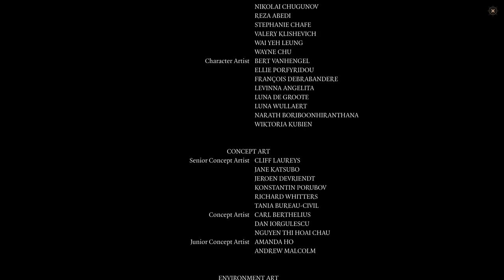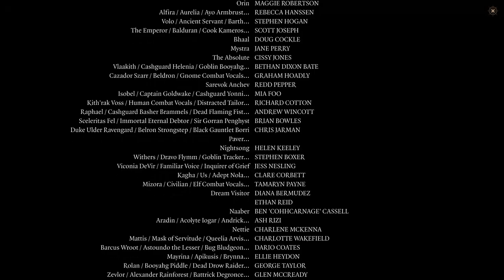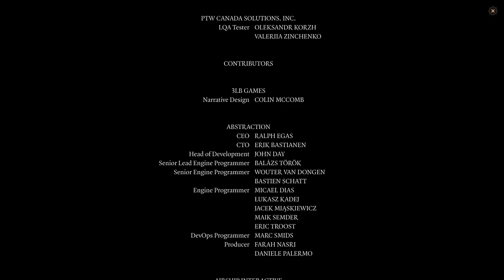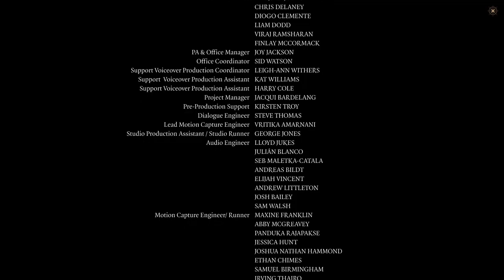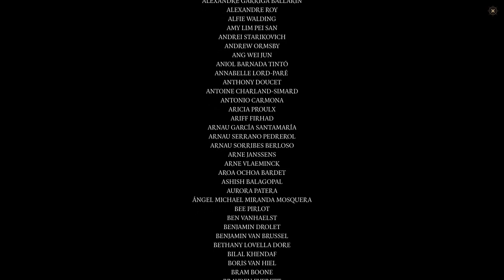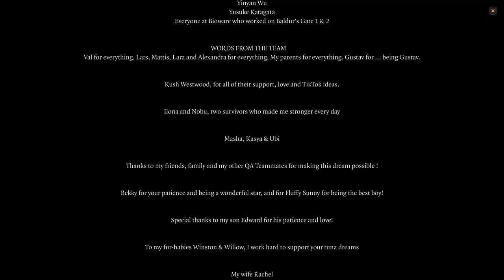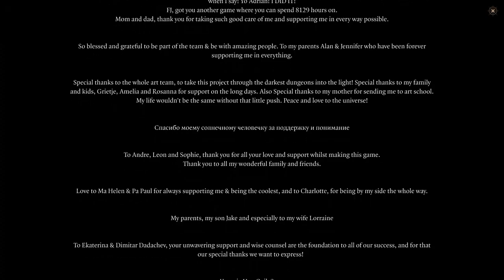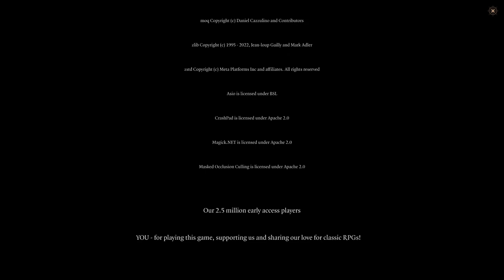Zagrajmy w Baldur's Gate 3 cz. 107 Finał i Zakończenie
Przeglądając nagranie z perspektywy czasu zauważyłem, że w finałowym starciu jednak można było wezwać sojuszników. Cóż jak się okazało nie byli potrzebni.

1:19:10 Moje przemyślenia na temat gry
1:55:13 Moje osobiste podziękowania